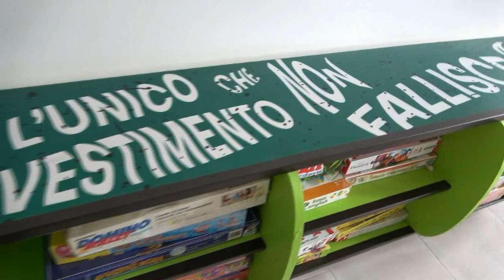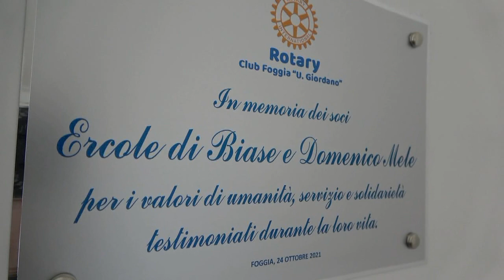Inaugurazione dell'Oratorio S.Paolo Apostolo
Tutta la festa per l'inaugurazione dell'oratorio S.Paolo Apostolo di Foggia.